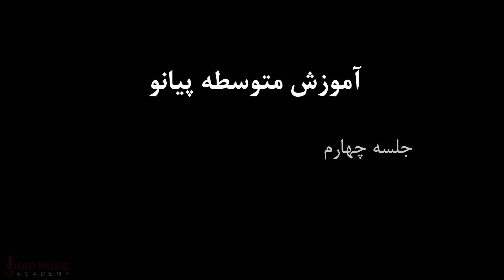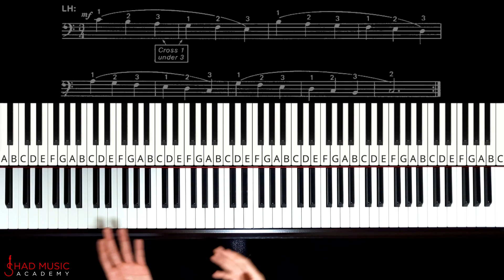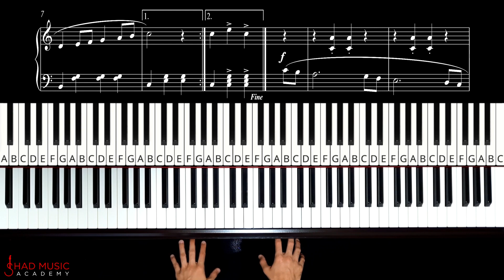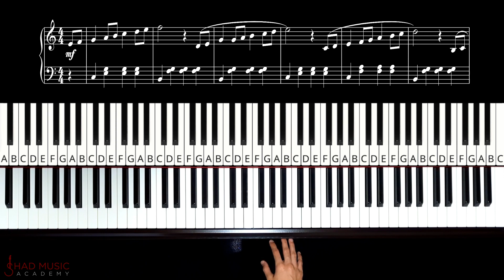Chapter 4 آموزش پیانو - دوره متوسطه - Piano Intermediate Course